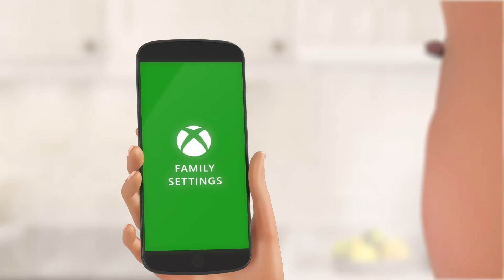2021 Watts Character Animation Reel